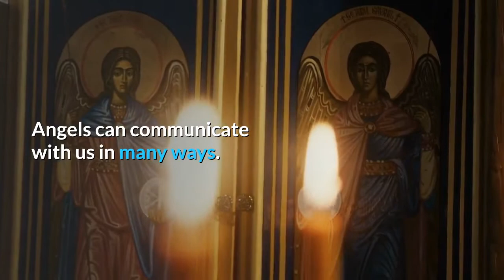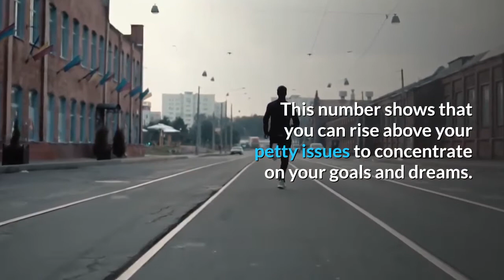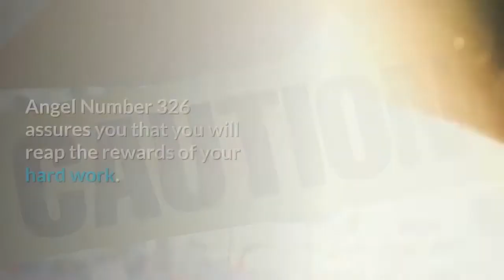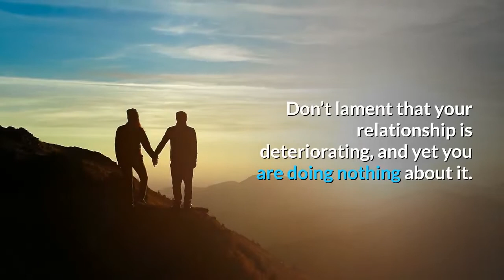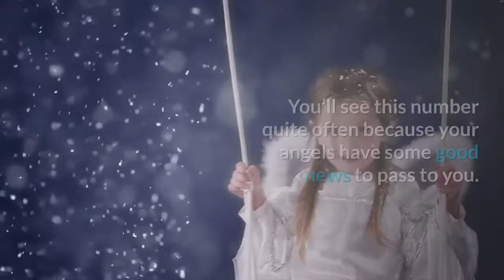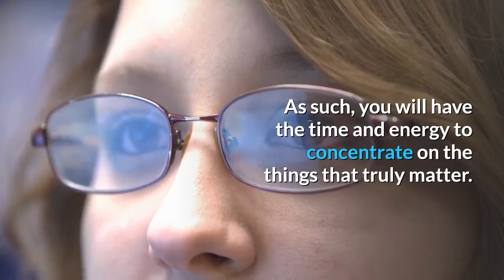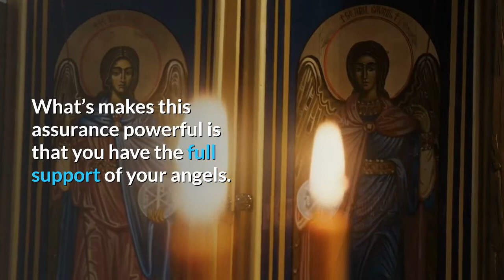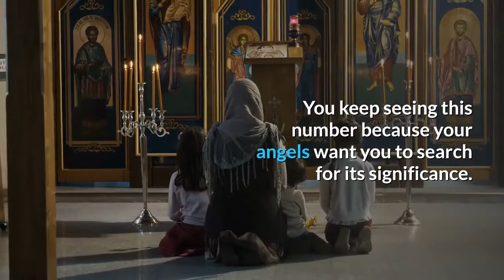Angel Number 326 Meaning: What You Need to Know Now!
Angel number 326 is a good number to receive. It assures you that your angels are working to uplift your life.

They want you to enjoy a more enlightened state.

This number shows that you can rise above your petty issues to concentrate on your goals and dreams.

You no longer have to deal with superficial matters. If anything – or anyone – adds no value to your life, this is the time to delink yourself from them.

Angel number 326 is an affirmation that you are soon getting to a new place. This encourages you to keep doing good deeds without getting tired.